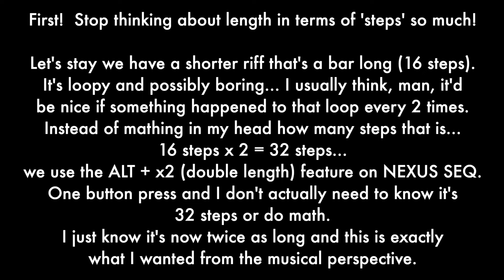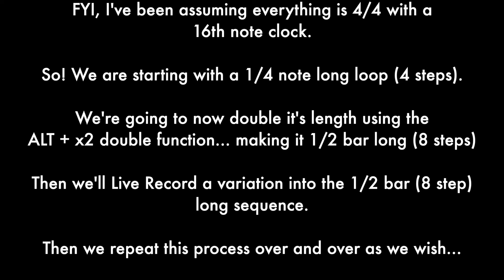NEXUS SEQ - Expanding Ideas and Adding Variation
This is a workflow video for NEXUS SEQ.  It covers how we take short ideas, expand them and add variation to create longer musical pieces.  This workflow is very important to understand as it will make NEXUS SEQ make sense.  Check out the manual for a full dissertation :D

NOTE: Panel backlighting subdued due to the high power lamps I had to use with my old camera.  In person, the backlighting is nice!